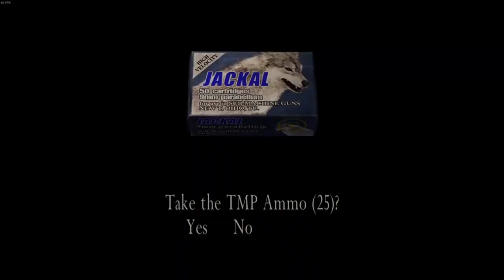Resident Evil 4 HD | PC | 1K Special | #30 Through The Gates Of Hell